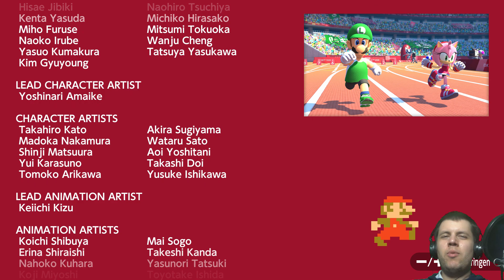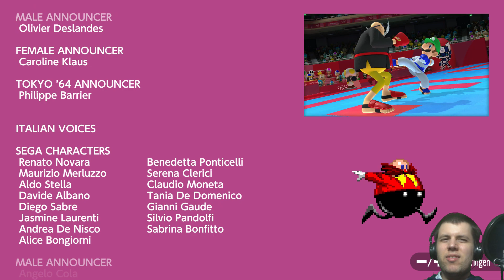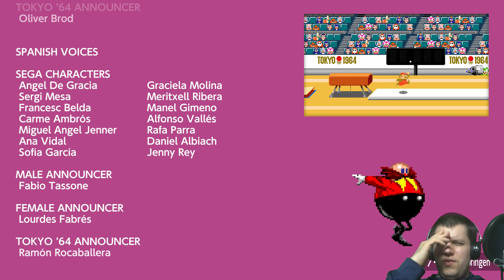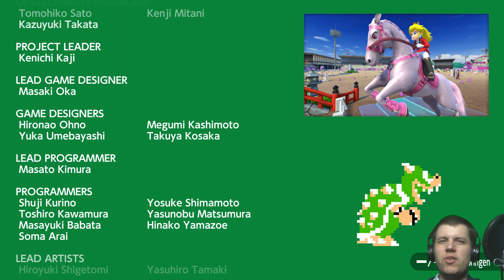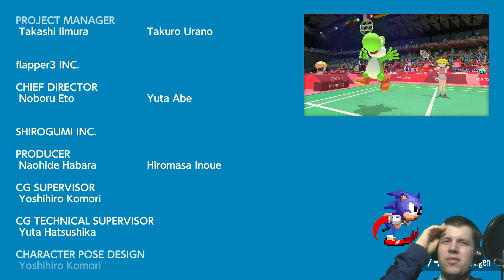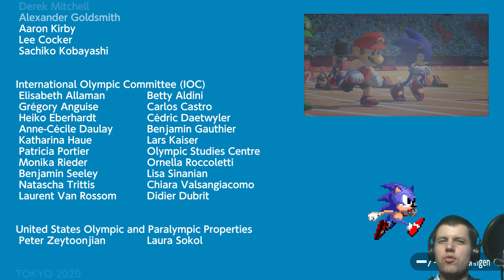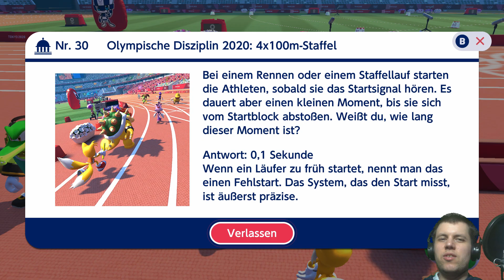MARIO & SONIC TOKYO 2020 (Blind/60fps) #19 Finaler Showdown & Sportschießen (Traum)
MARIO & SONIC BEI DEN OLYMPISCHEN SPIELEN TOKYO 2020 German (Blind/60fps/Facecam) #19 Finaler Showdown & Sportschießen (Traum)

Miiverse:
Cr.40Fr.89

Allgemeine Informationen zu diesem Spiel:

In Mario & Sonic bei den Olympischen Spielen: Tokyo 2020 schlüpfen die SpielerInnen in die Rolle der Titelhelden oder in die zahlreicher, beliebter Charaktere aus den Mario- und Sonic-Universen. So mischen aus dem Pilzkönigreich unter anderem Luigi, Peach, Bowser oder Yoshi mit, während Tails, Amy Rose, Dr. Eggman und Knuckles die Welt von Sonic vertreten. Im Multiplayer-Modus können offline bis zu vier und online sogar bis zu acht Olympioniken gegeneinander antreten und dabei zwischen Bewegungssteuerung und traditioneller Tastensteuerung wählen. Im Kampf um Gold liefern sie sich dabei packende Sportwettkämpfe, die um vier neue Disziplinen erweitert werden: Skateboard, Karate, Surfen und Sportklettern. Unterschiedlichste Sport- und Fun-Wettbewerbe sowie verschiedene Spielweisen sorgen für Abwechslung ohne Ende.
Der Story-Modus versetzt dich zurück zu den Olympischen Spielen Tokyo 1964! Mario, Sonic, Bowser und Dr. Eggman werden in eine magische Spielekonsole gezogen, in der sie in einer Retro-2D-Version der vergangenen Olympischen Spielen in Tokyo antreten. Der Story-Modus versetzt dich zurück zu den Olympischen Spielen Tokyo 1964! Mario, Sonic, Bowser und Dr. Eggman werden in eine magische Spielekonsole gezogen, in der sie in einer Retro-2D-Version der vergangenen Olympischen Spielen in Tokyo antreten.  Als Mario und Sonic kannst du das Tokyo der 60er Jahre erkunden und an klassischen Disziplinen der Vergangenheit wie dem 100-m-Sprint und dem Weitsprung teilnehmen, während du nach einem Weg zurück nach Hause suchst. In der Gegenwart versucht Luigi, Mario, Sonic und den anderen aus ihrer misslichen Lage zu helfen. Dazu besuchst du die verschiedenen Olympischen Schauplätze von Tokyo 2020, versammelst Freunde und Gefährten, schließt Minispiele ab und nimmst an modernen Disziplinen teil.

Titel: Mario & Sonic bei den Olympischen Spielen Tokyo 2020
System: Nintendo Switch
Genre: Sport
Entwicklerstudio: Sega, Sega Sports R&D
Publisher: Nintendo & Sega
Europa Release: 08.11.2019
Offizielle Seite:
Mario & Sonic bei den Olympischen Spielen Tokyo 2020 über Amazon kaufen:

Mario & Sonic bei den Olympischen Spielen Tokyo 2020